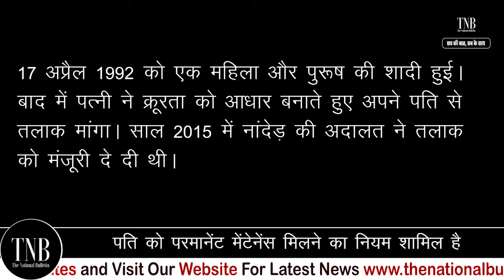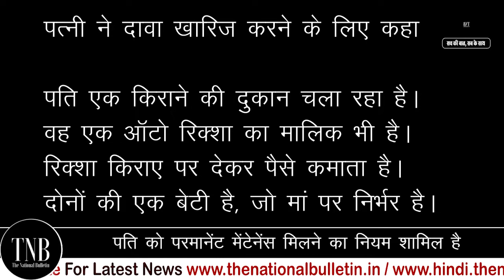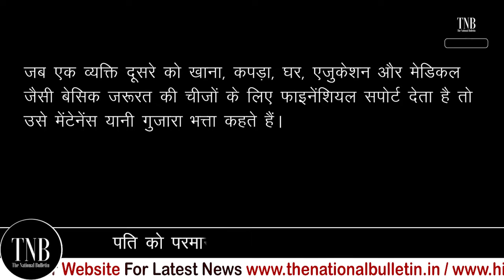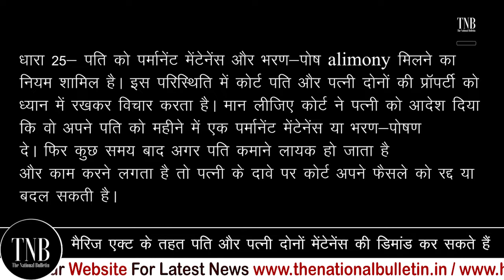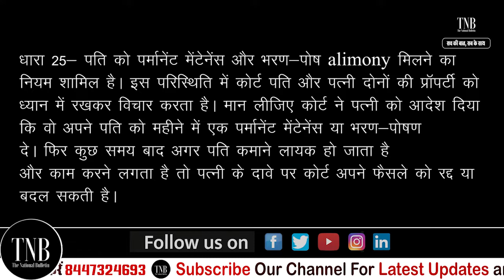Divorce के बाद Husband भी कर सकता है अपनी Wife से Maintenance की डिमांड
Husbands can also seek Maintenance from their wives after Divorce. Usually, it’s the husband who pays the alimony and maintenance to the wife after divorce. However, in a recent High Court Decision, a wife has been directed to pay maintenance to the husband. Recently, The Bombay High Court bench in Aurangabad has upheld a couple of orders by a lower court in Nanded that directed a woman school teacher to pay an interim monthly maintenance of Rs 3,000 to her estranged husband. The court further asked the headmaster of her school to deduct Rs 5,000 from her salary every month and deposit the same with the court towards unpaid maintenance since August 2017.